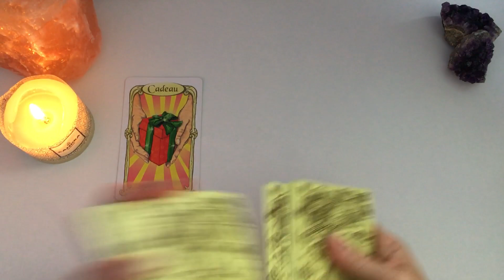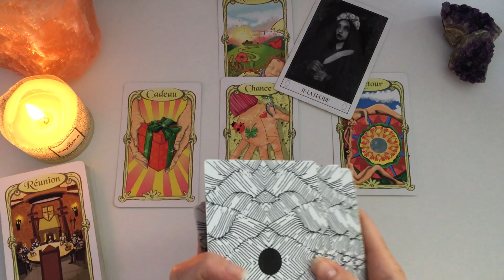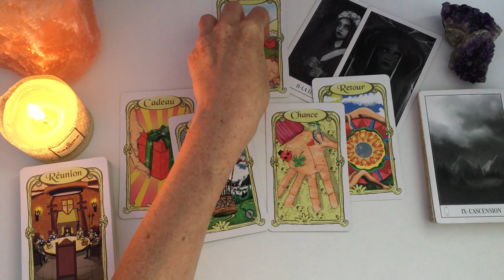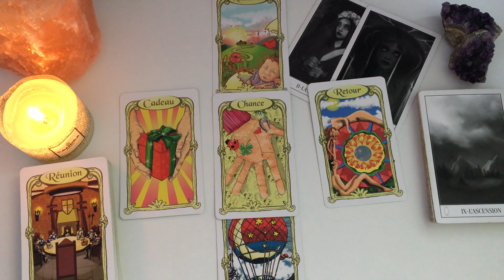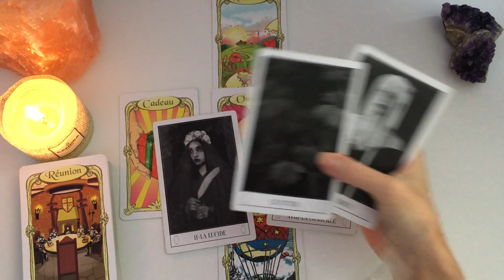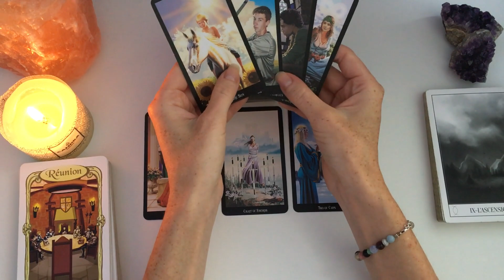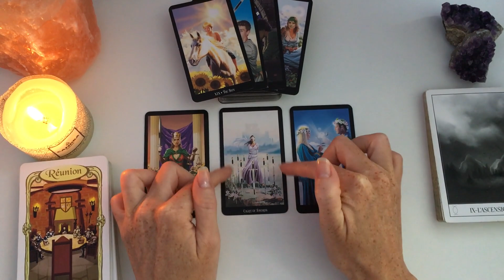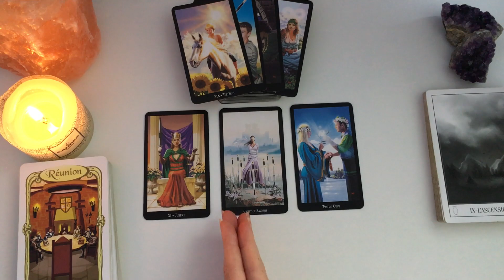💕Bélier général/Amour💕Une main tendue salutaire-15/30 sept. 2021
Bonjour à tous Amis du signe du Bélier ♈ et bienvenue sur ma chaine!

On se retrouve pour voir de quoi parlent vos énergies pour cette fin de mois de septembre #2021.🦋

Ceci est une guidance générale et/ou sentimentale et ne parlera pas à tous le monde.
Si c'est le domaine sentimental qui t'intéresse, rendez-vous dans la playlist de ton signe pour aller voir le mois en cours. ❤️

Bye, bye!
🦋Mel.🦋